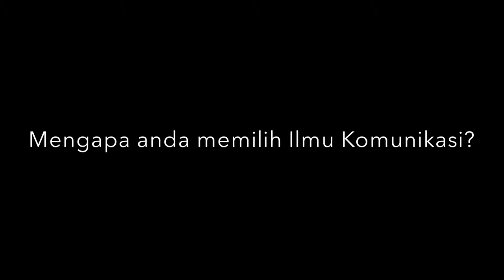KECAKAPAN AKADEMIK - TEDDY SETIAWAN - ILMU KOMUNIKASI - 01041190047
Vlog Kecakapan Akademik Session 2
Nama: Teddy Setiawan
Jurusan: Ilmu Komunikasi
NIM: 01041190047